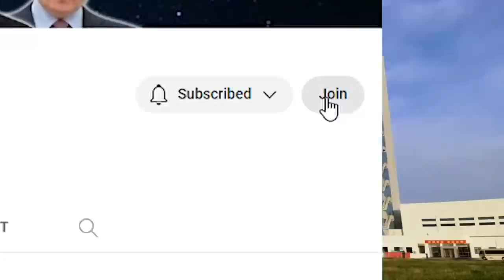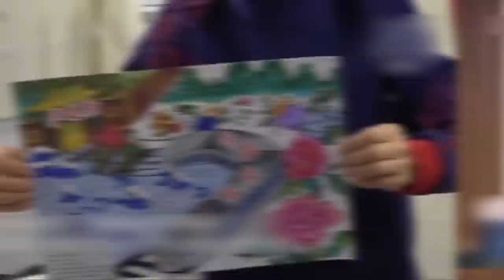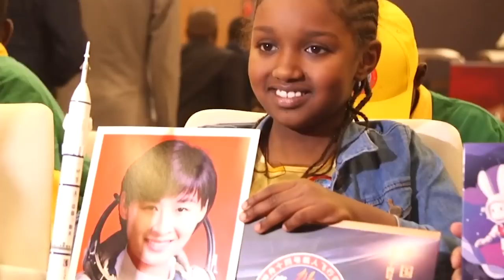CHINA’s Space Strength Touched New Heights with Recent Allies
China's space exploration allies, including Pakistan, Russia, and several African nations stand shoulder to shoulder with the Middle Kingdom, propelling the boundaries of exploration beyond Earth's confines. Through joint missions, scientific exchanges, and collaborative research, these allies have leveraged China's expertise to unlock new frontiers in space, fostering a spirit of mutual growth and discovery.

Today’s episode will uncover China’s strength though its allies in space exploration.

Chapters
00:00 – Intro
01:28 – China and Pakistan | Iron Brothers
05:22 – China and Egypt
07:14 – China and African Nations